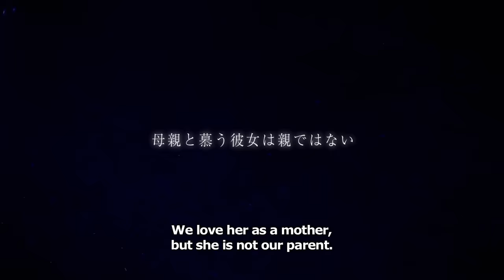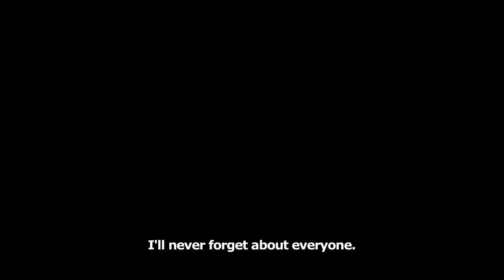The Promised Neverland Trailer 1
Aniplex of America presents the most highly anticipated new show of the season: The Promised Neverland!

About The Promised Neverland:
As much as the children love her, she is not their mother.
They live together, but are not related.
Grace Field House is where children without parents are sent.
An irreplaceable home for the 38 children that all live happily every day, even if they were strangers at first.
Until suddenly, their lives are changed forever…